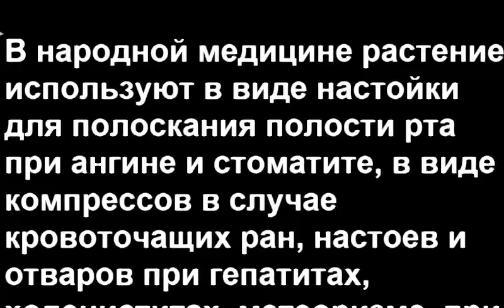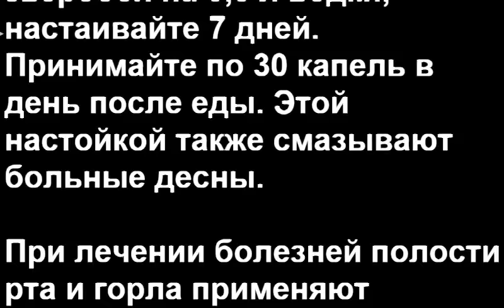Целебные травы, Зверобой, настойка, отвар, компресс, рецепты применения от болезней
Зверобой
В народной медицине растение используют в виде настойки для полоскания полости рта при ангине и стоматите, в виде компрессов в случае кровоточащих ран, настоев и отваров при гепатитах, холециститах, метеоризме, при болезнях почек, при поносах и т.д. Зверобой продырявленный — это уникальное лечебное растение.

При нервном перенапряжении и бессоннице используют сбор:
Настой: трава зверобоя, трава тысячелистника и корень дягиля в равных частях. 1 ст. ложку сбора залейте 1 стаканом кипятка и процедите. Выпивайте за 30 мин перед сном.

При лечении колитов и почечнокаменной болезни применяют препараты:
Настой: 10 г сухой травы зверобоя залейте 1 стаканом кипятка, настаивайте 15 мин. Принимайте по 1 ст. ложке 2-4 раза в день после еды.

Отвар: 1,5 ст. ложки измельченной травы зверобоя залейте 1 стаканом горячей кипяченой воды. Посуду прикройте крышкой и кипятите смесь на водяной бане 30 мин. Затем отвар охладите и процедите. Принимайте по 1/3 стакана 3 раза в день за 30 мин до еды.

Настойка: 15-20 г сухой травы зверобоя на 0,5 л водки, настаивайте 7 дней. Принимайте по 30 капель в день после еды. Этой настойкой также смазывают больные десны.

При лечении болезней полости рта и горла применяют полоскания:
Настойка: 1 часть травы зверобоя и 5 частей 40%-го спирта настаивайте 7 дней. Принимайте по 40-50 капель на ? стакана воды 3-4 раза в день.

Многие при этом задаются вопросом: «В чём смысл жизни?»… и даже не знаете, что ответ – рядом. Чуть только ты взрослеешь, ты вкушаешь смысл материи. Тебе нужна квартира, машина, одежда, ноутбук, игровая приставка, планшет, айфон, семья, секс, работа, профессия, статус, деньги, путешествия… тебе постоянно что-то не хватает. И ты решительно покупаешь инструменты, которые освободят тебя от того, от этого, от другого, но вдруг ты замечаешь, что увяз в паутине вещей, и вместо того, чтобы пользоваться ими, начинаешь им служить.